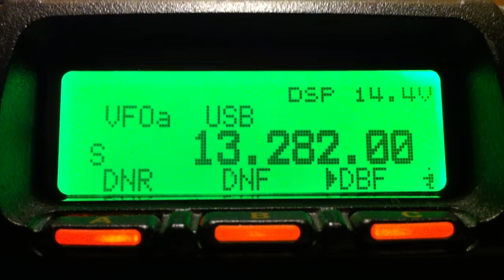13282 KHz USB Auckland Volmet (New Zealand) 30aug 1723Z